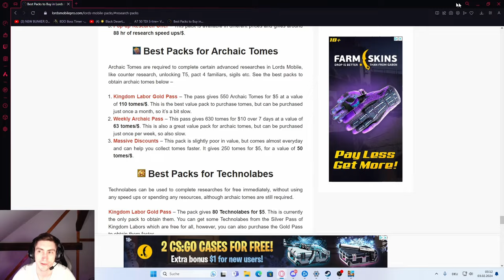THE Lords Mobile BEGINNER Guide 2024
With this Lords Mobile Beginner Guide we give you a deep insight into our first impression of the game and thinks you should do or not do to have a great start into Lords Mobile as beginner. Every rookie has to start as one point and we have recognized, that a comprehensive starter guide for 2024 is missing that helps all the new lords out there during the beginning. Our Lords Mobile Beginner Guide 2024 shall give you a quick start into the mobile game and help you to find your path in the game.

00:00 Intro
00:40 Spend to Early
04:50 Forget Guides
05:39 Push to early
07:35 Forget the helps
09:41 Build Food
10:16 Weird Research
13:27 Heros
16:43 "Early" Gear
20:20 Monster Hunt
24:01 Train Troops
28:44 My first Fail?
30:56 Bonus: Technolabe
32:50 Conclusion